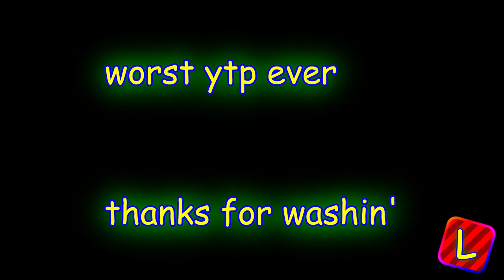(Short 'n' Sweet) the whole team is pushing 🅿️ (A Fluffy2024 YTP)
For @Fluffy20241/@ImFluffy2024... I guess.

NOTE: This isn't a YTPes (Yetepes) Round. It's just some random filler video I wanted to make after waking up in a cold sweat.
Credit to anyone who owns their content in this video.